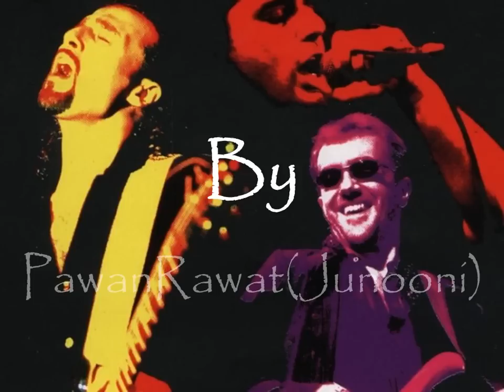Junoon-Khwaab Live @ Kalamazoo 2004 [HQ]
Junoon Performed Live And Rocked The Crowd At Kalamazoo Michigan During Dewaar World Tour In 2004. The Biggest Rock Band Of Asia. The Inventors Of Sufi Rock.